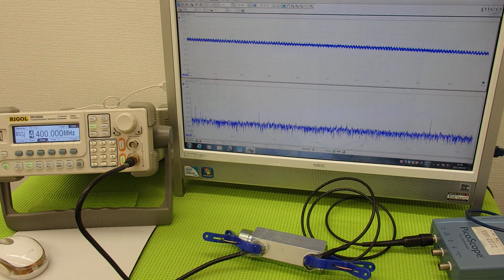超音波実験 Ultrasonic experiment